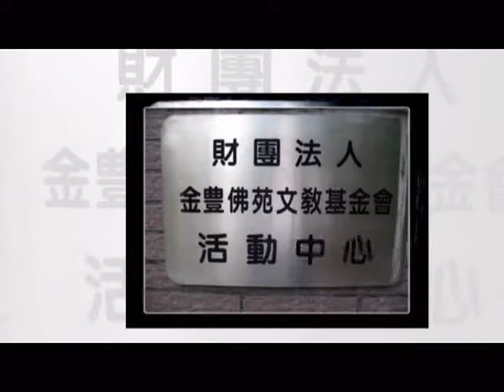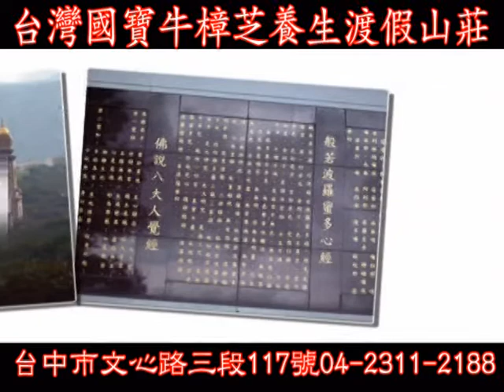两岸時報:「時間銀行」勞力互助 志願服務可提存交換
「時間銀行」勞力互助  志願服務可提存交換   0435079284歡迎報名
【記者鄒志中報導】現在全世界的景氣這麼不好，金融蕭條，大家都得勒緊荷包，精打細算「錢進錢出」地過日子，不過，如果這個時候，我們想要不靠金錢獲取服務的話，還有什麼方法呢？目前歐美國家有所謂的「時間銀行」，發起互助活動。譬如說，幫鄰居修理插座，就可以換取別人改天幫你修剪花園、修水管等等的服務。智利一個非政府組織兩年前發起的互助活動。讓經濟能力較弱的居民可以拿自己的專長換取需要的服務。譬如教鄰居說英文，或是修理插座，就可以收到一張時間支票，再用這張支票換取其他人幫你修剪花園、修水管甚至跑腿送信都可以。而為了鼓勵大家善用時間銀行，每張支票的使用期限只有一個月。

2004年初，「時間銀行」成立了。「時間銀行」的宗旨是用支付的時間來換取別人的幫助，而銀行是時間流通的橋樑。自願加入「時間銀行」的客戶在需要時拿出自己的時間和其他成員交換服務，既解決了一時的困難，又彼此聯絡了感情，克服了現代社會人們互不往來的缺欠。莫倫貝爾夫人介紹說，「時間銀行」的運作方式很簡單：區裡出資聘請一人，負責日常管理和協調工作。凡是願意加入「時間銀行」的人只需前來登記在冊，將自己的時間儲存在「時間銀行」，需要幫助時便可和「時間銀行」聯繫，由銀行管理員安排聯絡，用別的客戶存儲的時間幫助解決自己暫時的困難。莫倫貝爾夫人舉例說：比如，杜邦先生拿出時間照看杜郎夫人的孩子；杜郎夫人去幫助正在休假的范德林頓先生取信件；而范德林頓先生負責教授若納斯夫人彈鋼琴；最後，若納斯夫人來幫杜邦先生遛狗。這樣不但解決了自己的困難，同時也幫助了別人。「時間銀行」的顯著特點就是雙向。

「時間銀行」不是一個慈善組織，它只在供與求之間發揮穿針引線的作用。因此，參加「時間銀行」的人不需付出一分錢，只需將自己的時間存入「時間銀行」即可。成為正式成員後，「時間銀行」會給每位加入者10張「支票」，「時間銀行」成員可用支票表示時間的支付情況。支付一次，說明自己為別人提供了一次幫助，反過來自己也能接受別人的支票。這就是所謂的雙向原則。因此，自加入那天起，「時間銀行」成員就要做好準備，既可得到別人的時間與幫助，也要準備在時間允許時為別人付出時間與幫助。根據這種模式，勞動不分貴賤，每個人的工作時間都是平等的。這非常類似於馬克思提出的「價值實際上無形的時間」。在他看來，不管是蓋房子，還是照顧小孩，這些工作都是平等的。

目前，由於台灣社會已進入高齡化，為了給有生活照護需要的老人提供服務，台北市衛生局日前已設立了「天使人力銀行」，招募並且訓練志工後，為社區內獨居或者是有照護需要的老人服務，以每次3個小時累積時數，好比在銀行存入存款，將來當自己或者親友也有照護需要時，就可以提領使用、接受他人對自己的服務，換言之，這是一種「交換服務」。衛生局醫護管理處指出，天使人力銀行的概念來自國外的「Time Bank」，鼓勵人們在自己有能力服務他人時，先存入服務的時數，有朝一日自己年老時，也可能會需要，就可以從中提領出服務的時數，也就是說，屆時，天使人力銀行會派遣別的志工來服務你；這是目前台灣公務機關所設立的第一個志工時間銀行。

據了解，人力時間銀行於1980年代的美國，而後擴至全球；全世界有超過1000個以上的「時間銀行」（Time banks）組織。台中市菩提林精舍暨台灣國寶養生度假村已經發願推廣此一「時間銀行」志工服務工作，意者請洽: 台中市文心路三段117號  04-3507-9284 / 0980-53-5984鄒志工